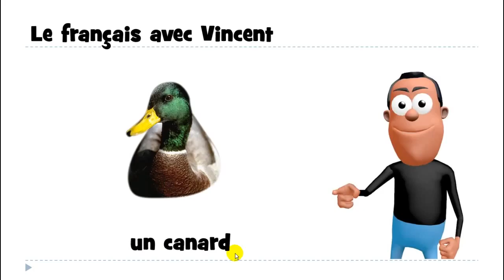aprender francês # 1 mot # un canard